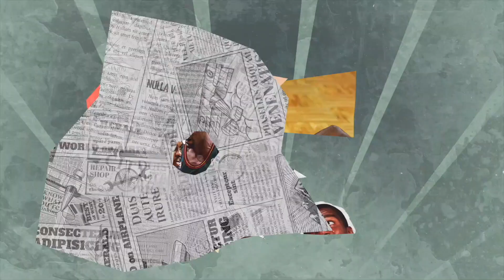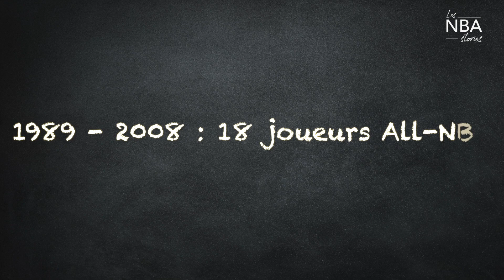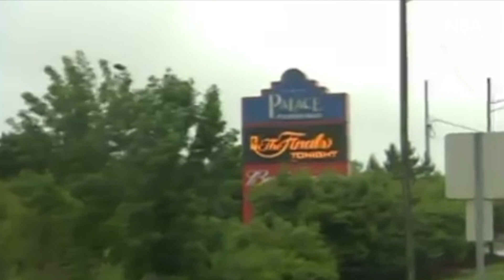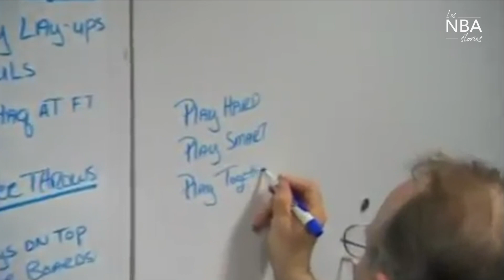LAKERS 2004, LA SUPERTEAM DE L’ENFER ! – LE RÉTRO #28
Bienvenue à tous dans ce 28ème numéro du Rétro, le format court proposé par Les NBA Stories !

Ce mois-ci, Le Rétro vous est présenté par LA boutique de référence des maillots vintages.

Superteam, superteam, superteam… Voilà un mot qui revient incessamment dans le paysage médiatique de la NBA. Mais finalement, est-ce que cette stratégie est toujours gage de succès ? Pour y répondre, il est temps d’entamer notre voyage en enfer, là où se trouvait les Lakers 2004…

Pour nous soutenir, il est possible d'offrir un don en suivant ce lien

Les NBA Stories:
VOIX-OFF: Arthur Paoli
MONTAGE: Arthur Paoli
ÉCRITURE: Arthur Paoli, avec l'aide de Lucas Perbet et Évrard Echair